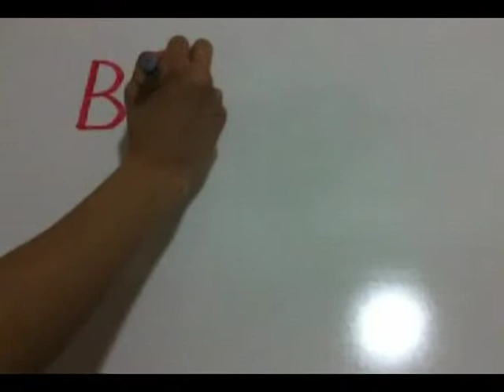eisha_alice_stopmotion.mpg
Oxidation of a Secondary Alcohol